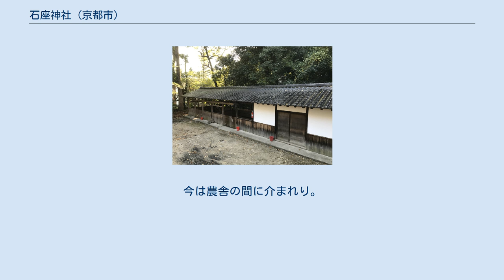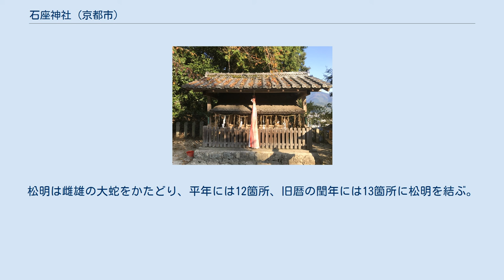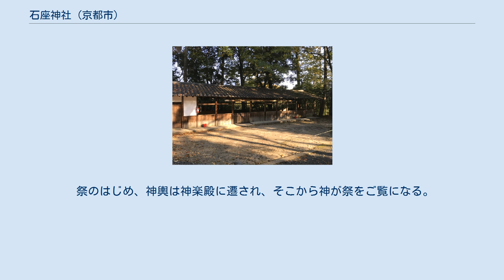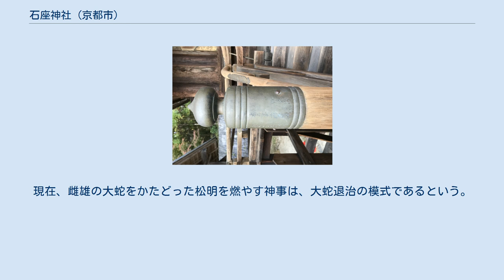石座神社 (京都市)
石座神社（いわくらじんじゃ）は、京都府京都市左京区岩倉上蔵町にある神社。
 (左)十二所明神・(右)八所明神 創建については明らかでないが、日本三代実録に 元慶四年十月十三日癸巳、山城国正六位上石坐神、授従五位下 とあり、元慶4年（880年）時点で既に岩倉の地に鎮座していたとされ、この地の名称の由来となった。
なお、当時の鎮座地は、現在の岩倉西河原町にある石座神社の御旅所である山住神社の地である。
山住神社は社殿を持たず、御神体の磐座を崇める古神道の形が今に残っている。
 天禄2年（971年）に行われた大雲寺の造営に伴い、石座明神がその鎮守神として、現在地である大雲寺の当時の境内に勧請される。
長徳3年（997年）4月18日に神殿が新築され、石座明神と共に、新羅・八幡・山王・春日・住吉・松尾・賀茂の七明神が勧請、合祀され「八所明神」と称した。
それに伴い旧来の石座明神社は、八所明神社の御旅所となった。
 後に西社が建造されると東社の八所明神に加え、伊勢・平野・貴船・稲荷の四明神が祀られ「十二所明神」と称した。
 天文15年（1546年）、細川国慶と当時の岩倉領主山本尚則が大雲寺近辺で交戦し、大雲寺も兵火を被った。
その際、鎮守社であった八所・十二所明神の社殿及び古文書を焼失した。
その後、天文22年（1553年）に両社が再興され、天正2年（1574年）に両社の社殿も再建された。
この社殿は明和3年（1766年）にも改造築され、この時作り変えられた社殿が現存している。
 明治以降、旧来の御旅所が「山住神社（やまずみじんじゃ）」、八所明神社・十二所明神社が「石座神社」と改称された。
1877年（明治10年）、現在の岩倉村松町にあたる「正水山」の一言神社が石座神社境内に合祀され、1878年（明治11年）には石座神社裏の「万年岡」にあった福善社が石座神社境内に合祀された。
 石座明神。
今、霊石在り。
松の柱を立てて、之を覆い、瑞垣を以て之を囲む。
目無川の末、西方の山麓に在り。
今は農舎の間に介まれり。
俗、呼びて旅所と為し、神輿を祭礼して、此処に安く。
これは八所・十二所の両社、寺内に勧請して、石座明神相殿なるが故。
漸々に社祠破壊し、霊石顕著なるもの乎。
茲により村里の人民、誤りて九月十四日の神祭の旅所と呼びて、山上の両社を修繕し、当社を営むに疎かなるものか。
 - 権少僧都恕融『大雲寺堂社旧跡纂要』（1997年・竹田源訳） 10月23日の秋祭は、その前夜に行われる「松明の神事」から始まる。
松明は雌雄の大蛇をかたどり、平年には12箇所、旧暦の閏年には13箇所に松明を結ぶ。
松明の長さは約13ｍ、周囲が約2ｍであるが、昔はさらに大きかったという。
松明の神事は、「岩倉火祭」として、登録無形文化財に指定されている。
　 2基の松明の製作は、中在地町と忠在地町の2町があたる。
祭礼当日は、各町毎のトウヤ宅から、小松明・鉾・御供を持って石座神社に集まり、献饌・神事の後、境内の仮屋前に置かれた大松明が点火される。
 祭のはじめ、神輿は神楽殿に遷され、そこから神が祭をご覧になる。
神前の燈火をいただき、松明の左から右へ火を転じ、夜明けに燃え尽きた頃、神輿は村松町へ向かい、一巡して神社に帰る。
午後には子供神輿と大人神輿が中在地・西河原・忠在地・上蔵・下在地の各町を巡り、午後4時半頃には子供神輿が、午後5時頃には大人神輿が御旅所の山住神社へと向かう。
 昔、岩倉に2匹の大蛇が現れて、人々や田畑に危害を加えた。
人々はおおいに苦しみ、大蛇の退去を願って様々な手法を用いても効果がない。
神に祈っても無駄で途方に暮れていた。
石座大明神に訴えたある夜、夢枕に老いた尼が立ち、「神火をもちて向え」と教授したという。
夢が覚めて神前の燈火をうつして大蛇に対すると、大蛇は後ずさりしつつ、遂にいずれかへ逃げ去ったという。
現在、雌雄の大蛇をかたどった松明を燃やす神事は、大蛇退治の模式であるという。